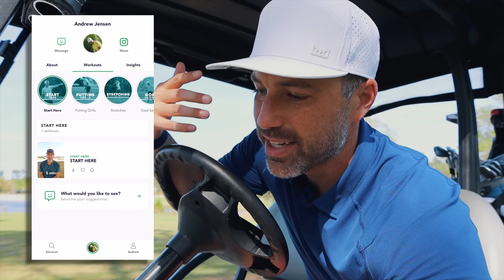7200 YARDS OF NICKLAUS & PALMER DESIGNED GOLF | BREAK70 AT KING & BEAR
Can I Break70 at The King & Bear Golf Course? If I do, one lucky viewer will win a years subscription to my app!!

Want to join Whoop with me? Use this link to get YOUR FIRST MONTH FREE!

I stay healthy & recovered with Beam CBD

I stay hydrated on and off the course with 4ORE Nutrition.